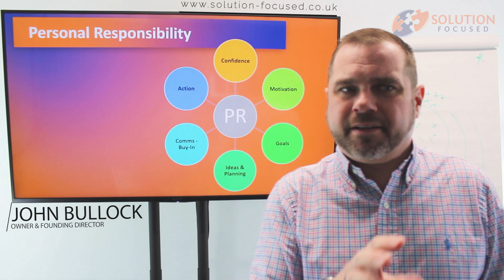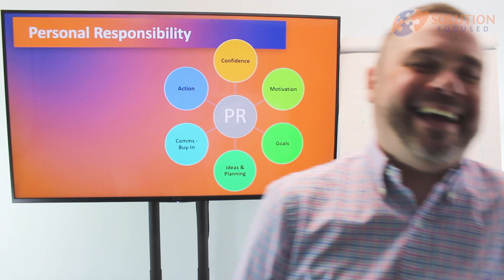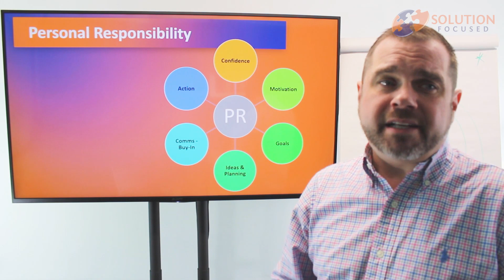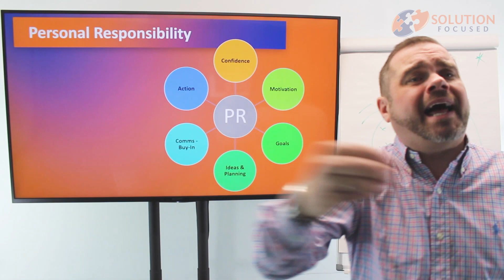Empowerment & Responsibility Ideas + Planning